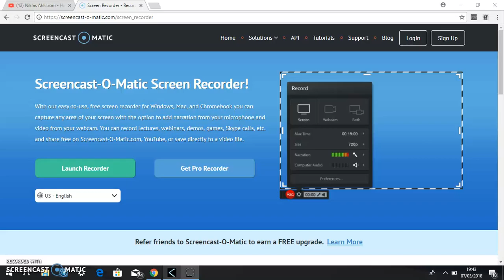Niklas Ahlström - Hotshot 2 (NoBoom Intro Music 2018)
Follow my insatgram:arjun_yt
SPAM IN THE COMMENTS